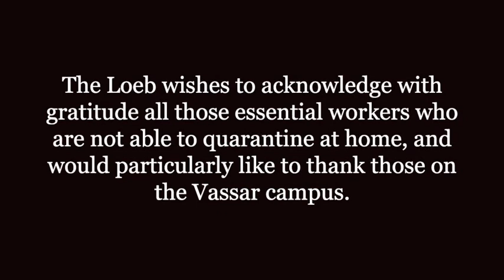Loeb Letter from Sheryl McMahan, May 2020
While the Loeb has been closed during the CoVid19 pandemic, staff and others have been creating video messages of affection for the galleries and the art collection. Here, Associate Registrar and Coordinator for Exhibitions Sheryl McMahan contemplates a print from Utagawa Hiroshige.